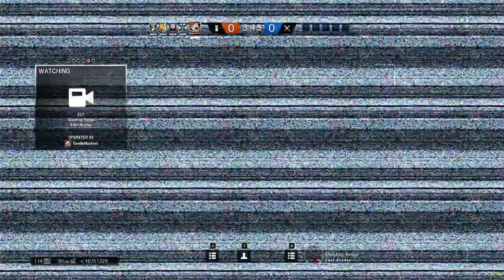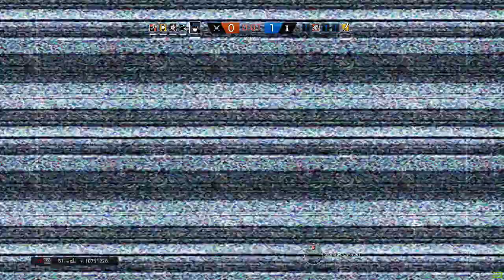Rainbow 6 Siege 17